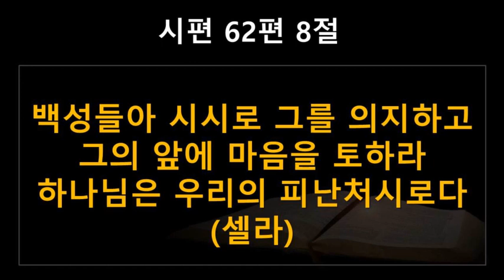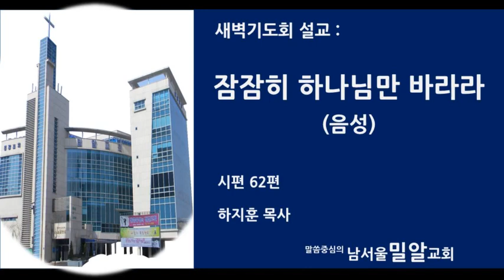남서울밀알교회 2021년 4월 22일 (목) 새벽기도회 - 하지훈 목사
2021년 4월 22일 (목) 새벽기도회 설교
제목 : 잠잠히 하나님만 바라라